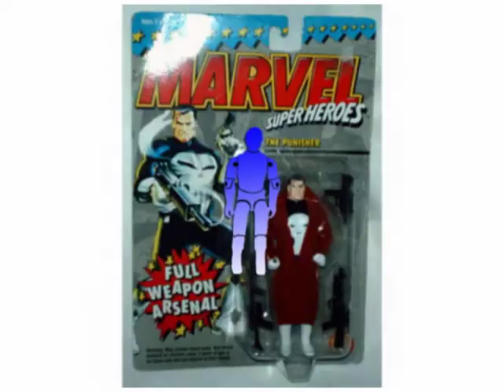Articulation Times 04-12-10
A bunch of new WWE wrestlers take to the ring, a plethora of Ultimate Fighters take to the Octagon and a new Perseus takes to the world of Greek mythology.  This is Articulation Times.